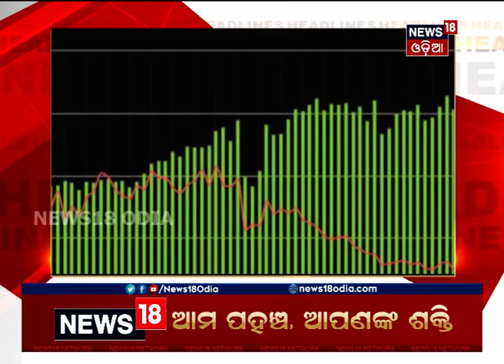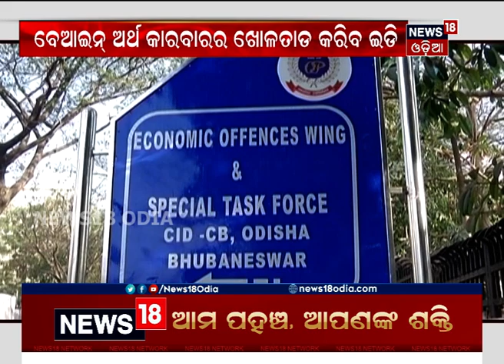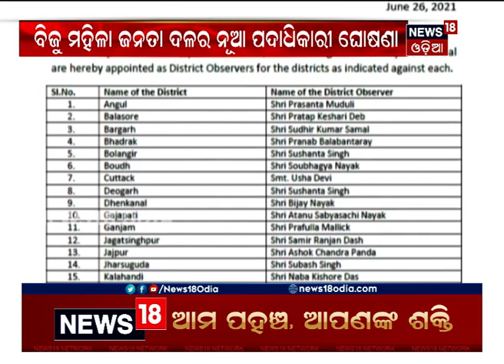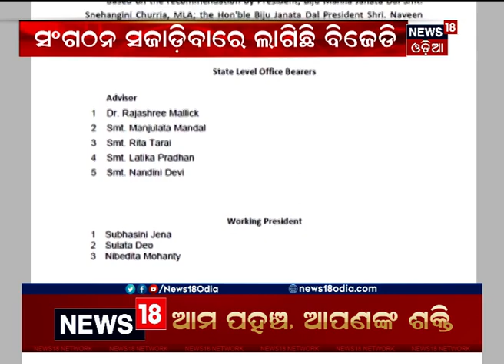ପ୍ରାଇମ ଟାଇମ୍‌ ସାରା ଓଡ଼ିଶା, 27.06.2021